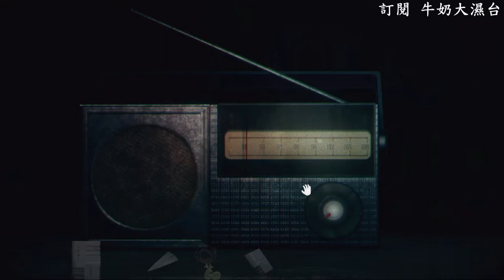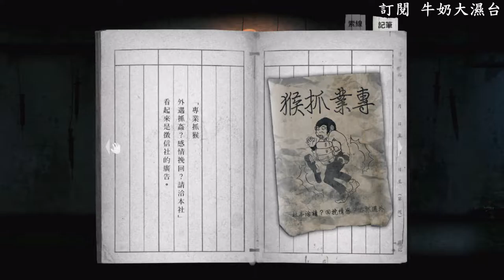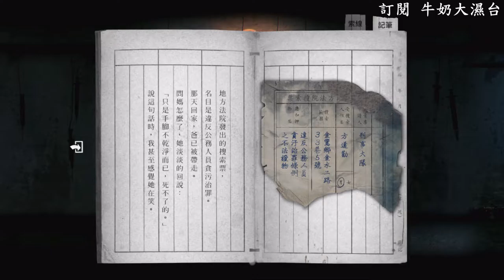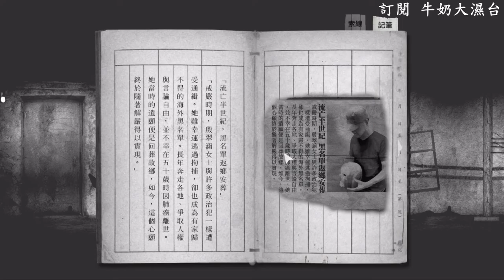返校 Detention - 逐漸明朗的故事!! 牛奶大濕台